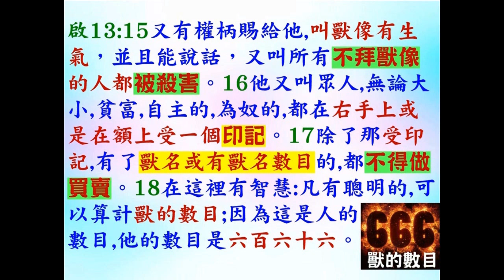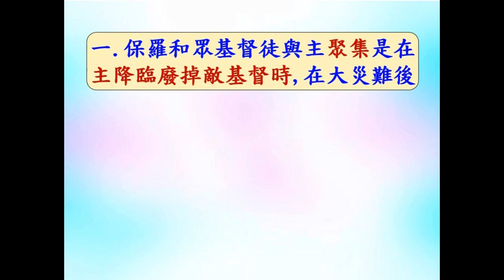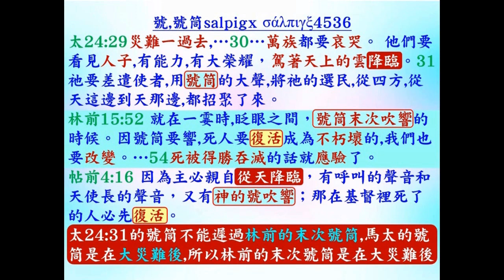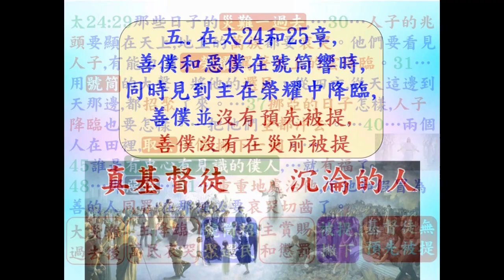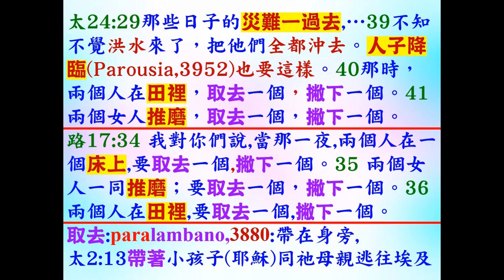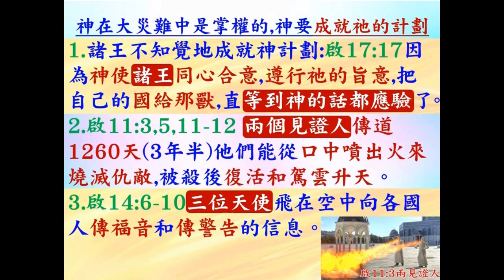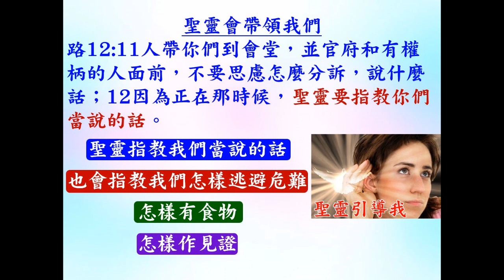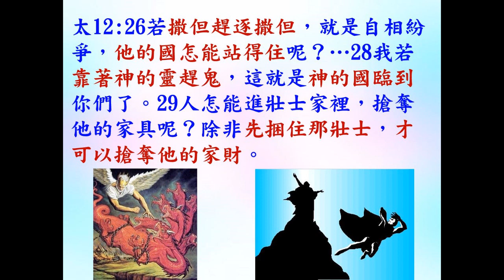Phoebe見大災難時敵基督的逼迫;基督徒需面對大災難;聖經支持災後被提-葉牧師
Phoebe見大災難時敵基督的逼迫;基督徒需面對大災難;聖經支持災後被提

 1. 與主的關係：怎樣建立與主相愛的關係，怎樣從主的愛得力，怎樣深信神的供應和計劃。
 2. 處理生命：怎樣不被人、罪、負面思想情緒和潛意識、婚姻和生活的問題、和侍奉的問題影響。
3. 進入不同層次的侍奉：侍奉可以由簡單的生活見證，到建立別人的靈命，或進入策略性的侍奉。